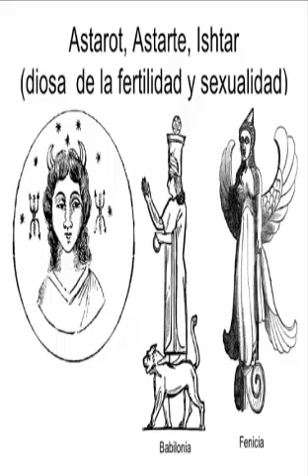significado esoterico del planeta venus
se explica la radiacion de venus desde el punto de vista de los teosofos